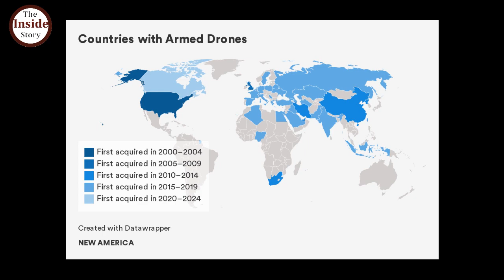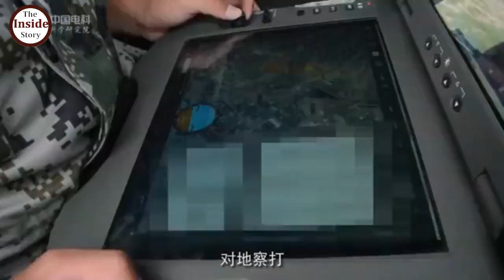China vs USA : Drone Swarm Technology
China recently conducted a test involving a swarm of loitering munitions, also often referred to as suicide drones, deployed from a box-like array of tubular launchers on a light tactical vehicle and from helicopters